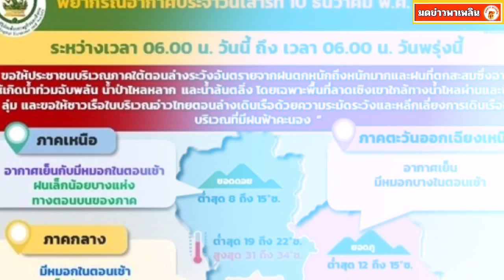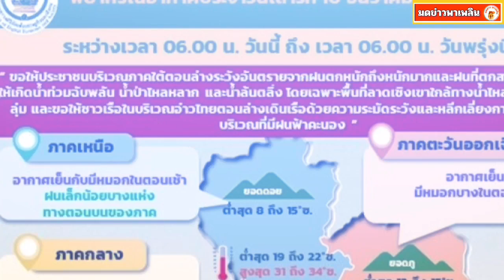กรมอุตุฯ เตือนมรสุม ฝนตกหนักถึงหนักมาก พื้นที่เสี่ยงเตรียมรับมือ